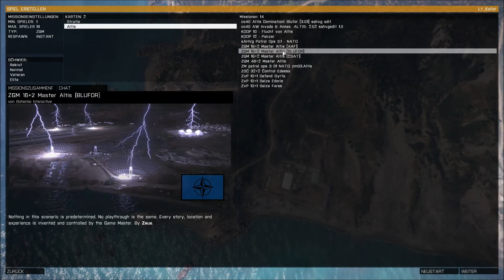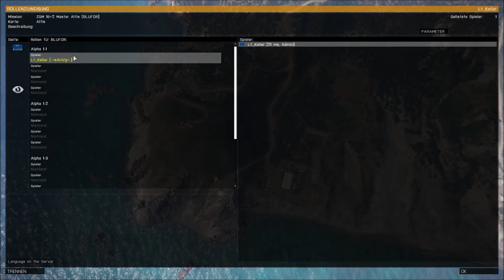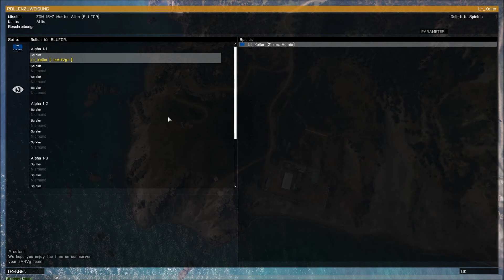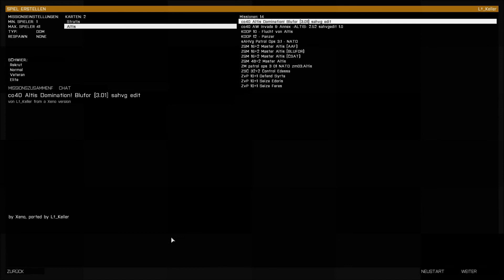ARMA 3 temp Server Admin werden (english subtitle) / become server admin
Wie kann ich Server Admin auf einem ARMA3 Server werden.
How to get an ARMA 3 Server Administrator.

Befehle / Commands

vote admin YOUR PLAYER NAME = starts the votiong

login SERVER_PASSWORT = login as ADMIN on your server

missions = Auswahl der Missionen / Choos new mission

kick xyz = Kickt Player xyz

restart = restart round

logout = logout as admin